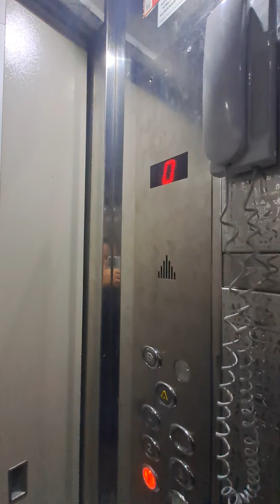70's Unknown Elevator @ Kebire Ongan İş Hanı, Ortahisar, Trabzon